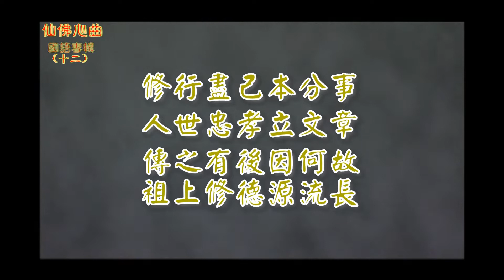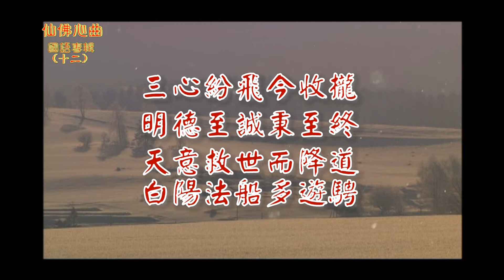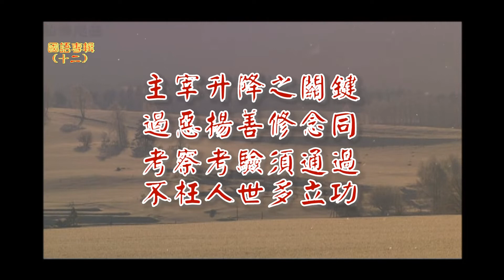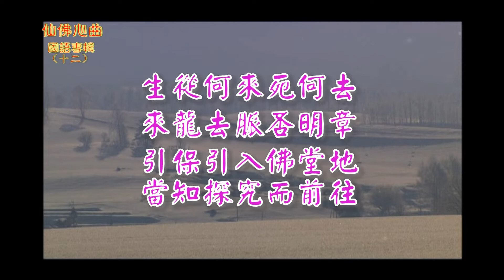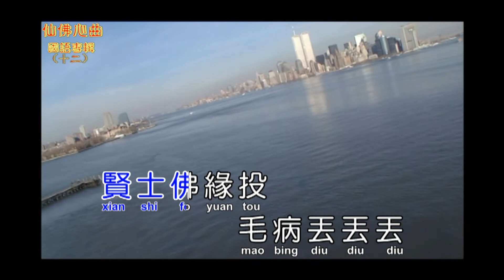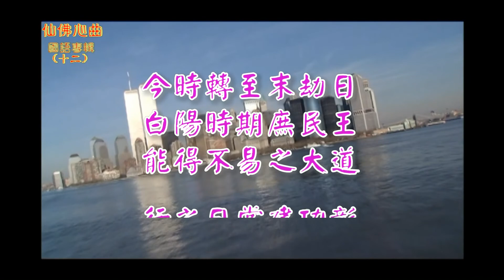04生命無價(千言萬語)(張嘉栗)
生命無價                    藍采和大仙 慈訓
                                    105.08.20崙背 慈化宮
                                    調寄:千言萬語

(1)這執著如何放下 靜眼觀事事如沙
     若能知生命無價 得人身機會不假
     盼賢士篤定步伐 認清方向回家
     心的作用大 善惡一把抓
     這執著如何放下 靜眼觀事事如沙
(2)學精神前言往行 道為尊嚴加反省
     秉至誠不分年紀 禮為貴和之於中
     盼賢士心性光明 步步走出道風
     義路無不平 冰炭在心中
     學精神前言往行 道為尊嚴加反省
(3)走一走參究源流 搖船櫓海上行舟
     觀一觀爾我心頭 當直心莫可彎勾
     盼賢士此時綢繆 善心發出可救
     賢士佛緣投 毛病丟丟丟
     走一走參究源流 搖船櫓海上行舟
     當直心莫可彎勾 當直心莫可彎勾